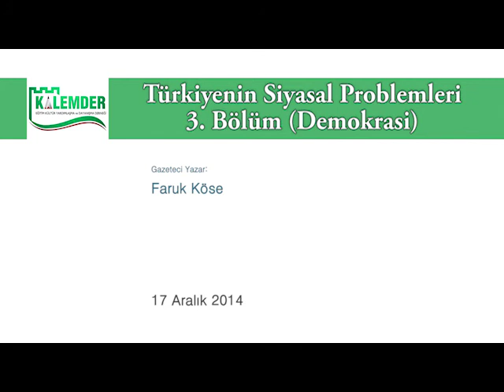Türkiyenin Siyasal Problemleri 3 Bölüm (Demokrasi) - Faruk Köse